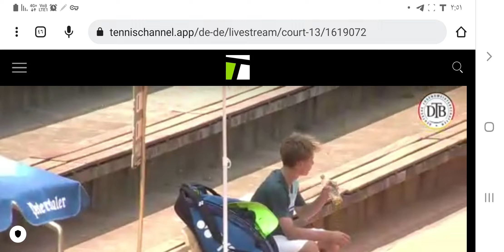فوز ساحق للاعب علي مرهف الجنيد في دور التصفيات على بطل ألمانيا للناشئين في بطولة ألمانيا للتنس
تنس  .  بطولة ألمانيا  .